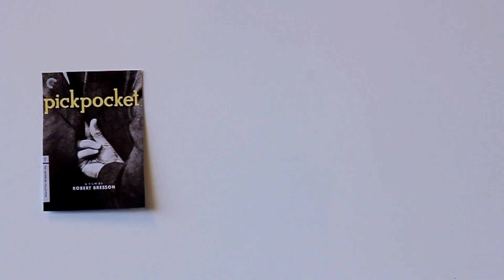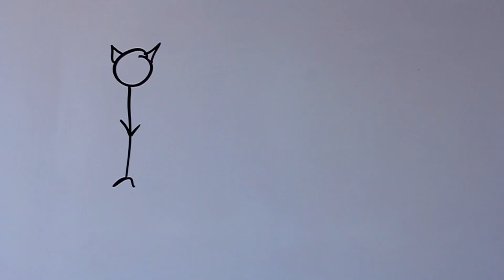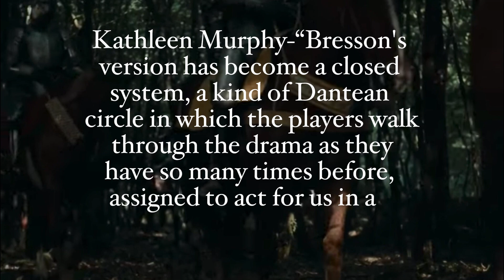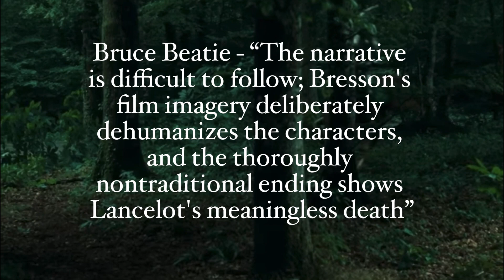Romance Adaptation - Amanda Morwick (ENG373)